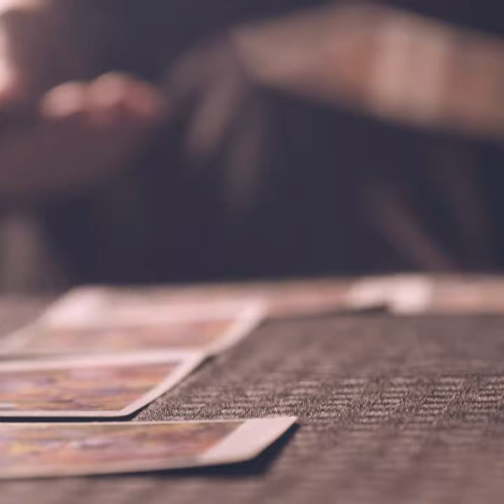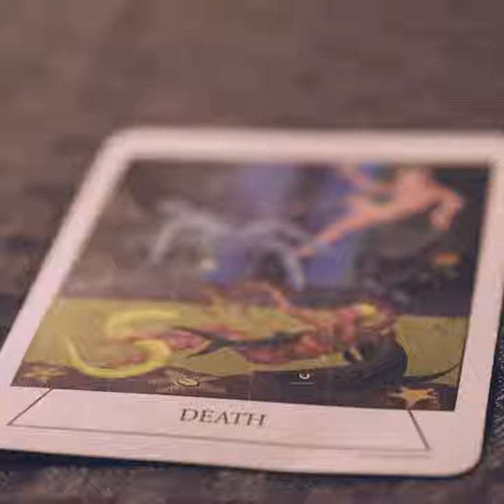SpitShop Presents: HiSe Cold- PeRfEcT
Presented by SpitShop, SGEG Hustle and The Rowdy Lot(Benson Greene)

HiSe Cold- PeRfEcT

Check out HiSe Cold on all streaming sites -

Copyright SpitShop & SGEG Hustle 2020